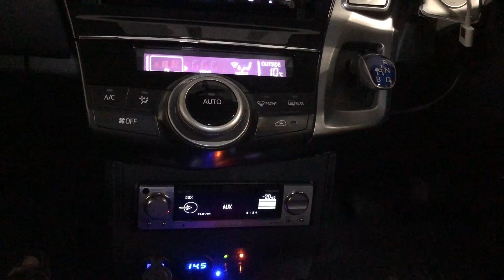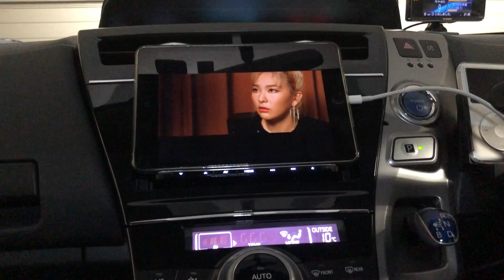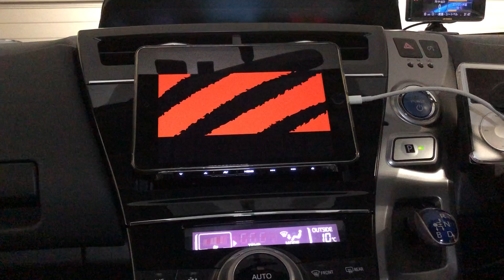2019.2.24 PRIUSα CAR AUDIO SOUNDS＠RED VELVED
recording-system：ZOOM iQ6(120°)+ネクストゼロワン Lightning延長ケーブル+iPhoneX iOS12.0（機内モード設定にて標準ビデオ撮影）

●SYSTEM
HEAD-UNIT①：Pioneer RS-D7xⅡ
HEAD-UNIT②：KENWOOD DPV-7000
HEAD-UNIT③：iPod classic160G + audio-technica AT-DL3i改
Processor：Pioneer RS-P70x改
Front-speaker：TW/Technics EAS-5HH10
WF/ETON 8-710HEX 4 Ohm
AMP①：LUXMAN CM-20000改（WF）
AMP②：LUXMAN CM-4000改（TW・MID）
MAIN-BATTERY：Panasonic battery N-S55B24R/HV
DC stabilized power supply：AXON DATA MACHINES APX-20A + APX-10W
SUB-BATTERY：LONG  WP22-12N 12V-22A ×6
Capacitor：日本ケミコン　KMH等

2019年2月現在